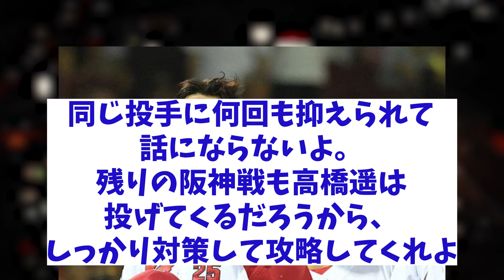広島・新井監督 高橋遥人に脱帽・・・【野球情報】【2ch 5ch】【なんJ なんG反応】【野球スレ】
5chコンテンツ使用許諾済
【引用元】
h ttps://5ch.net/